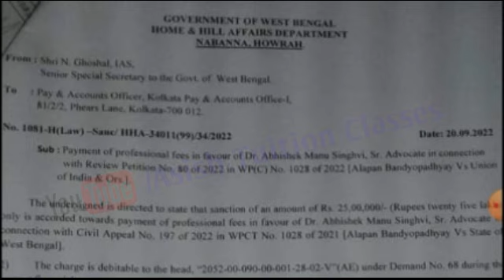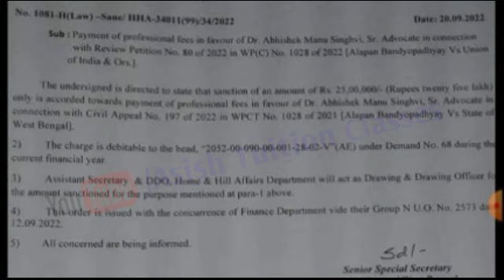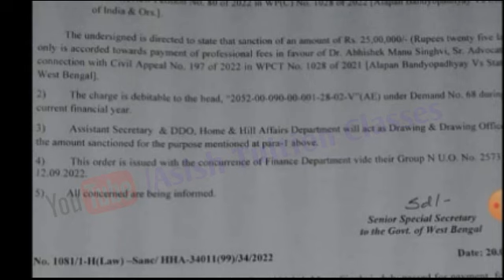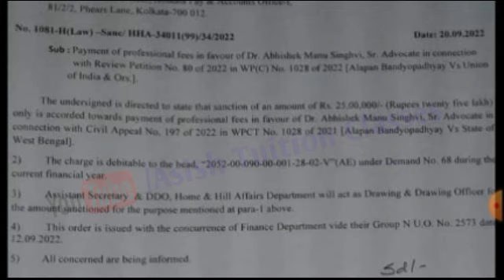Big Breaking : বকেয়া ডিএ আটকানোর জন্য লক্ষ লক্ষ টাকা খরচ করছে আমাদের রাজ্যে : বিস্তারিত জানুন